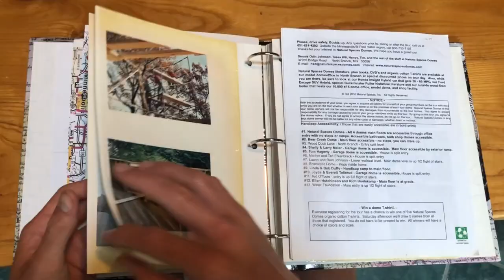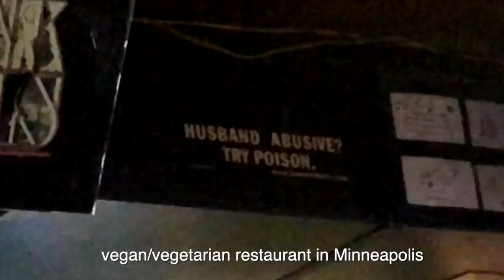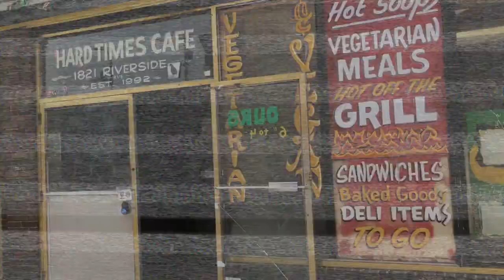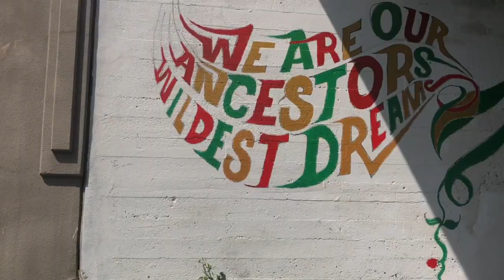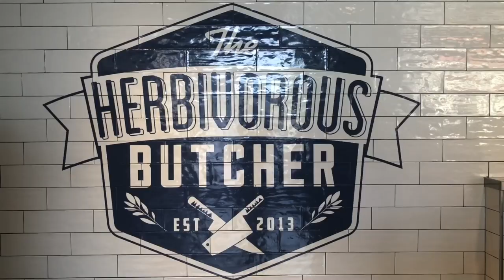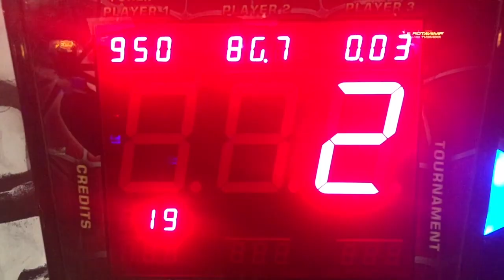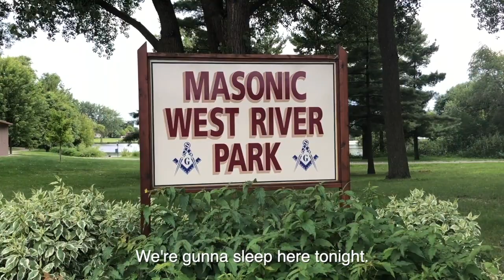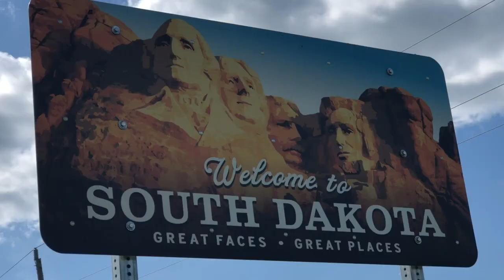VLOG 15: MINNESOTA | BIKE TOUR | MAINE TO WASHINGTON | CYCLING THE STATE OF MIND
"Cycling the State of Mind" is a documentation of our bike tour from Portland, Maine to Seattle, Washington.

VLOG # 15 : Riding across the state of Minnesota and our adventures in the city of Minneapolis.

Featured Vegan Eats
Trio Plant Based (100% VEGAN)
Hard Times (VEGAN/VEGETARIAN)
Modern Times (VEGAN/VEGETARIAN)
The Herbivorous Butcher (100% VEGAN)
Dogwood Coffee Co (VEGAN OPTIONS)

Sound Track
Drake - Passionfruit Lofi Remix
Animal Collective - Daily Routine (Phase One remix)
BRONCHO - Try Me Out Sometime
Doja Cat - Go to Town
Big Wild - When I Get There
DJ DENZ The Rooster - Autumn Mornings to Winter Nights
Sylvan Esso - Signal